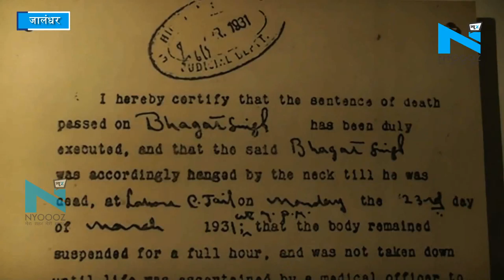Jalandhar: शहीद Bhagat Singh के 112वें जन्मदिन पर उनके गांव में प्रदर्शनी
देश की सरकार भगत सिंह को शहीद नहीं मानती है, जबकि आजादी के लिए अपनी जान न्योछावर करने वाले भगत सिंह हर हिन्दुस्तानी के दिल में बसते हैं। भगत सिंह का जन्म 27 सितंबर 1907 को लायलपुर जिले के बंगा में हुआ था, जो अब पाकिस्तान में है।